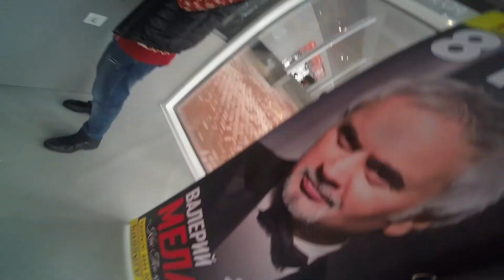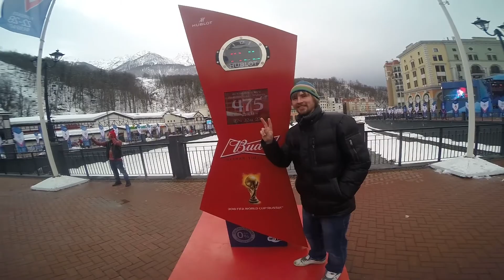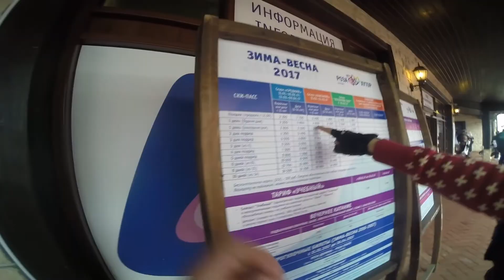Роза Хутор. Вписались В Общагу. Ген Директор